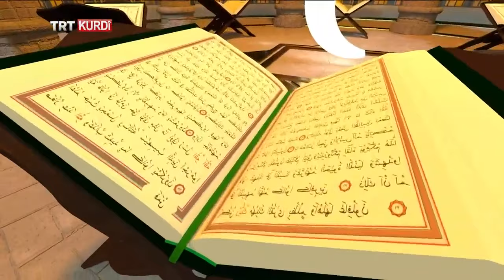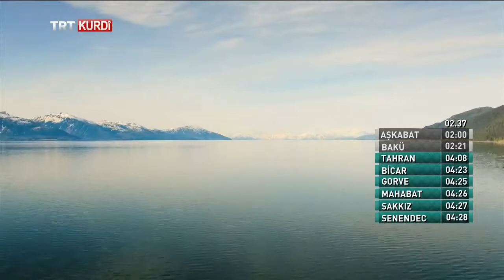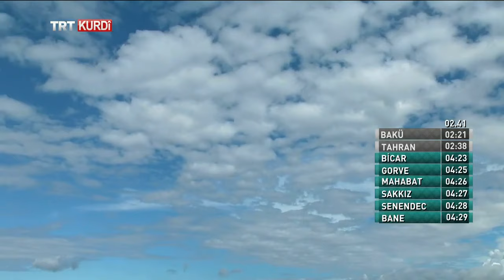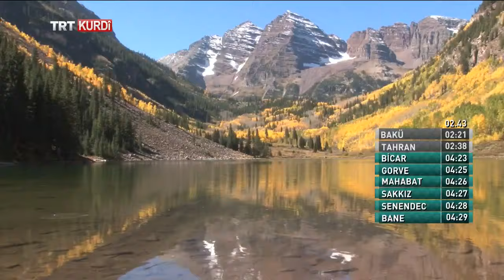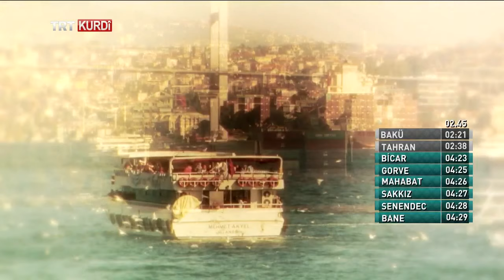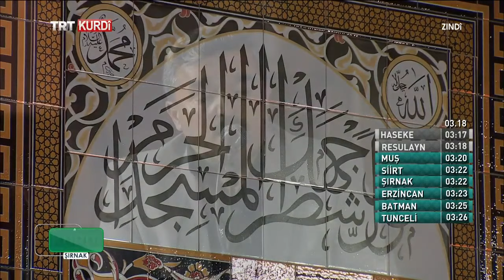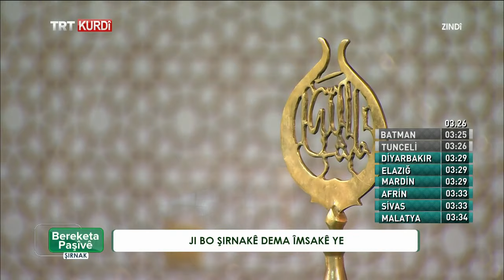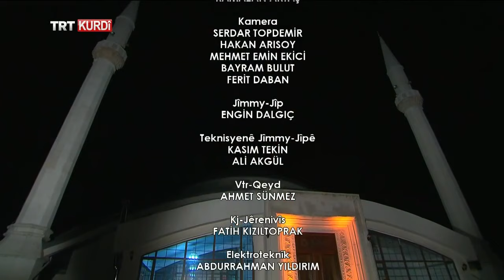BEREKETA PAŞÎVÊ 2019 (SAHUR BEREKETİ) BEŞA 7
Bernameya Bereketa Paşîvê bi pêşkêşvaniya Hasan Ortaç her şev di saet 01:15'an de ji Mizgefta Zanîngeha Şırnak'ê tê ser ekrana TRTKURDî'yê. Mêvanên me yê îşev ji Patnos'ê Mela Mehmet Nazif Katılmış derbarê xiybetê de axivî.